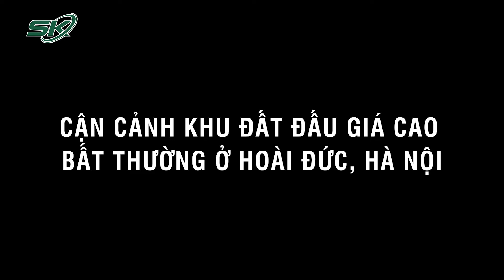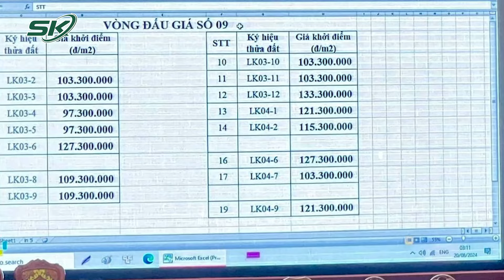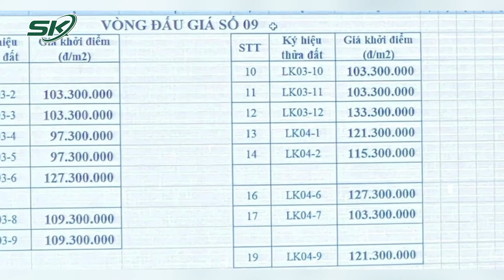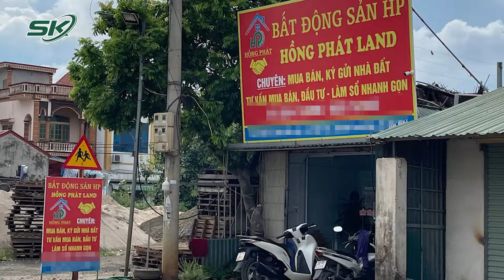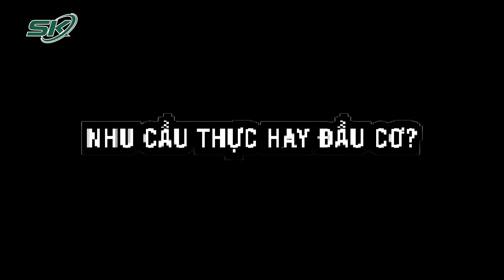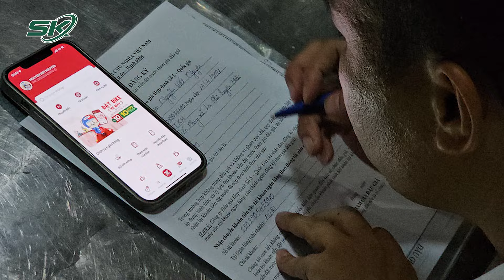Có gì ở 19 lô “đất vàng” Hoài Đức được đẩy giá đến 133,3 triệu/m2?, Hà Nội vào cuộc kiểm tra | SKĐS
SKĐS | Chỉ là một khu đất trống, xung quanh là ao nước, nhà dân, chưa có cơ sở hạ tầng gì đặc biệt, thế nhưng 19 lô đất tại Hoài Đức lại được đấu giá cao ngất ngưởng, thậm chí có lô đất lên tới 133,3 triệu đồng/m2. Điều này khiến không ít người tỏ ra hoài nghi về cái giá cao bất thường thường cho một khu hạ tầng chưa có gì đặc biệt.